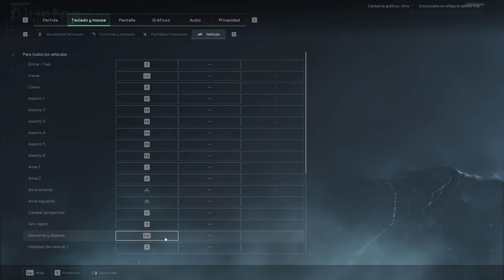Delta Force: Conquista Gameplay NO Comentado